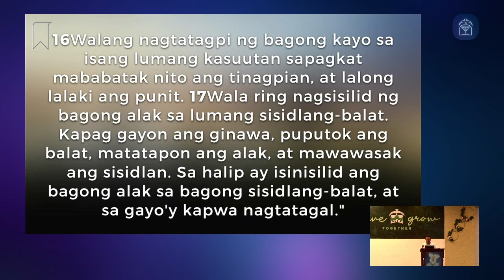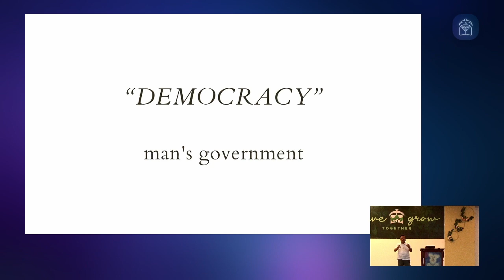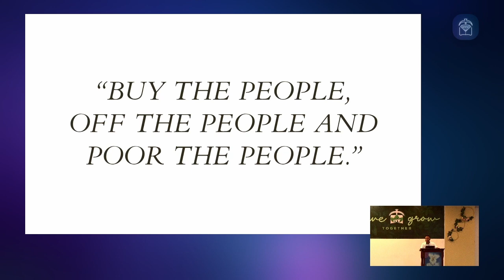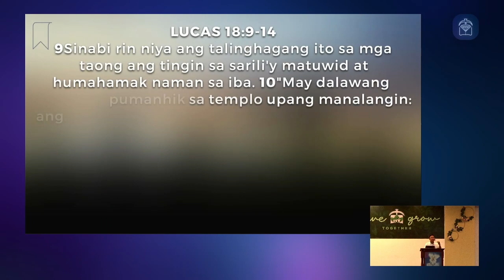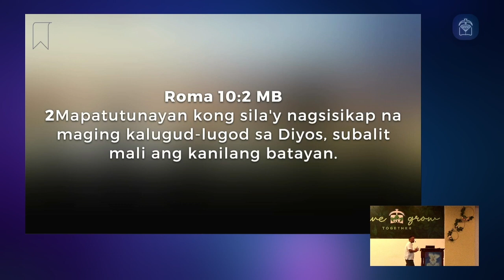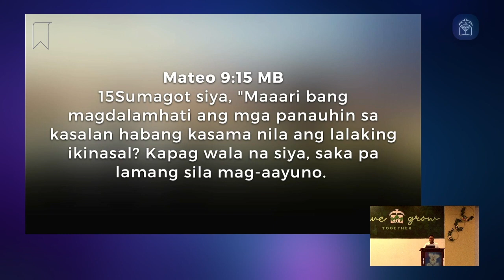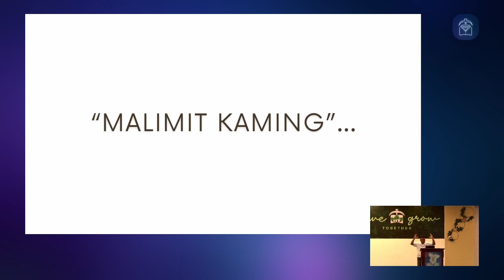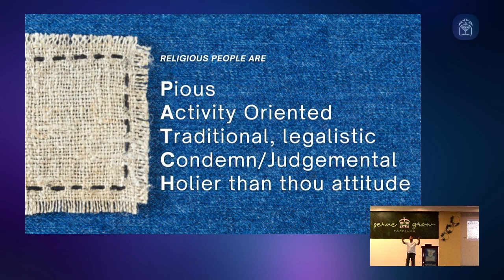Message: Christianity vs. Religiosity (Ptr. Felix V.)